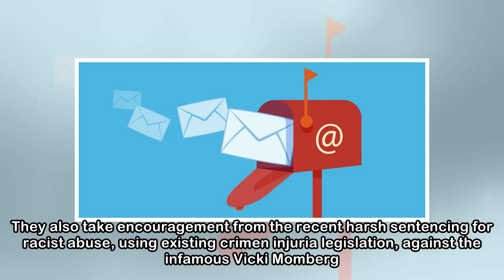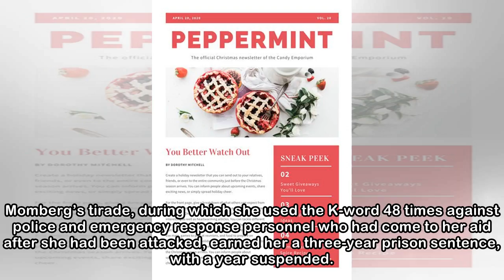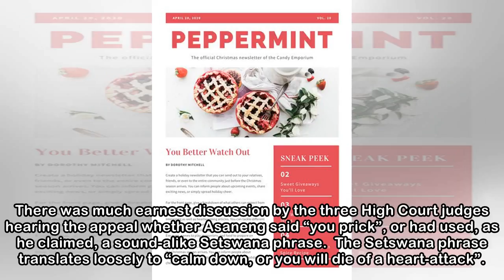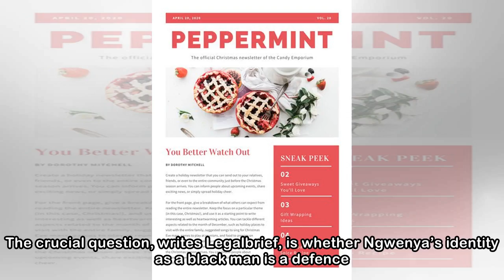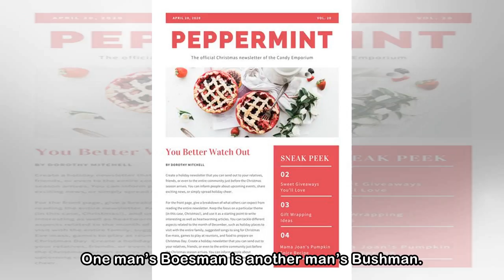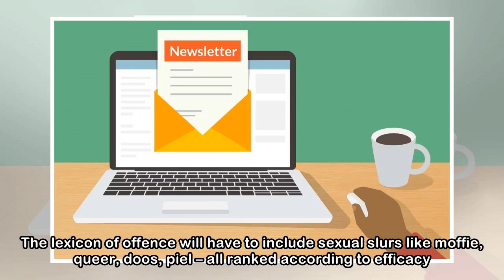Newsletter.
JAUNDICED EYE It has not been achieved in less fractious and divided societies than South Africa, but prepare yourself for a racist-free, hate-free future. To use President Cyril Ramaphosa’s new favou...